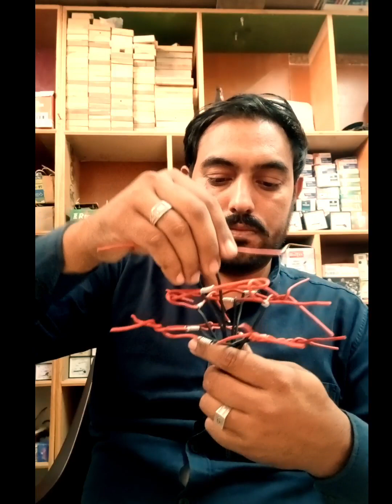wire tree 🎄🎄🎄🎄🎄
wire tree free entertainment videos